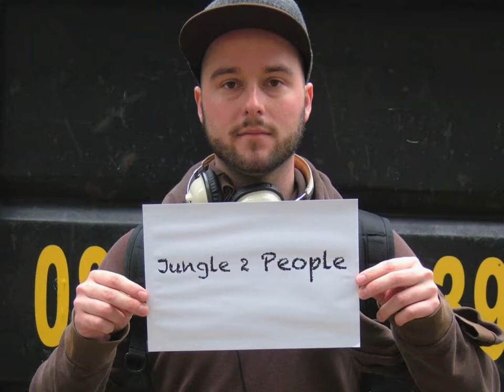Jungle2People by Carmen Hijosa , founder of Piñatex and CEO of Ananas Anam.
This video aims to introduce Carmen Hijosa and the elaboration of her new, sustainable and natural material called Piñatex.